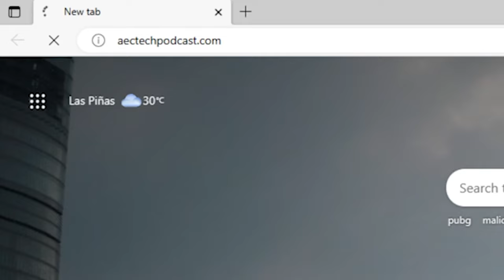How Drones are Changing Engineering Forever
In this video, Paul Wheeler, VP of Aerial Innovation at WSP USA, dives into the game-changing advancements in DroneTechnology and its impact on data collection in the engineering sector. From innovative "drone docking" systems to the integration of AI for enhanced data analysis, this episode covers it all! Don't miss out on how these aerial innovations are shaping the future of engineering.

0:00 Intro
0:52 Paul’s Professional Career Overview
4:46 Revolutionizing Data Collection in Engineering: The Power of UAS
8:32 Drone Tech Advances & "Drone-in-a-Box" Solutions
13:21 Drones in Construction Inspection: Enhancing Project Outcomes
16:08 Best Practices for Seamless Integration of UAS Data into Workflows
19:10 Creating Accurate 3D Models with Drones: A Game-Changer for Engineers
21:54 AI & Machine Learning in UAS: Enhancing Data Analysis and Decisions
25:18 Post-Construction Maintenance: The Role of Drones in Infrastructure Planning
28:53 Staying Ahead: Advice for Engineers in Advanced Air Mobility & UAS
32:05 Outro